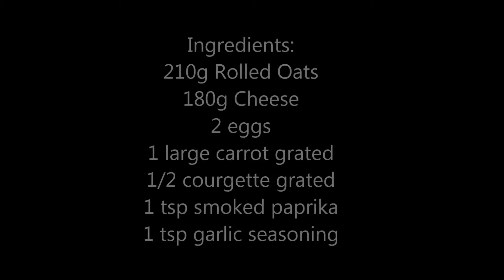Slimming World Savoury Carrot and Courgette Flapjacks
Savoury Carrot and Courgette Flapjacks

Ingredients:

210g rolled oats
2 medium eggs
180g grated cheese (you can use reduced fat if you prefer)
1 large grated carrot
1 /2  grated courgette/zuchinni
1 tsp  smoked paprika
1 tsp dried garlic seasoning

Makes 12

Weigh out and measure all your ingredients. Beat the eggs together in a small bowl with the garlic and paprika.
In a large bowl, combine the oats, cheese, and grated vegetables. Add in the beaten eggs and mix everything together until evenly blended.
Spoon the mixture into a greased dish (use frylite),  press down firmly with the back of a fork.
Bake for 30-35 minutes or until golden brown. Remove from the oven and cut into 12 squares and turn out onto a wire rack to cool - this keeps them crumbly and crisp, rather than getting soggy bottoms!
These will keep in a tin in an airtight tin somewhere cool for 2-3 days or you can freeze them and warm them up in the oven as needed.

Extra Easy Plan

3 squares = 1 healthy extra b, 1 healthy extra a, syn FREE, courgettes and carrots are speed food!